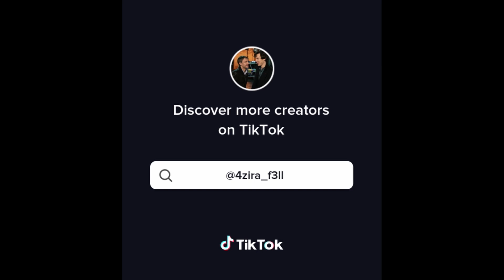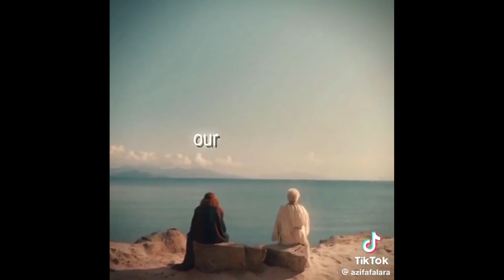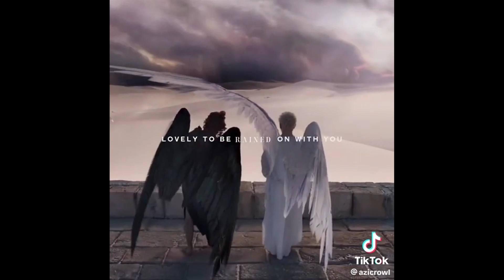good omens tik toks to get (and cry) over season 2 with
all credit to the og creators!
PART 4 :)